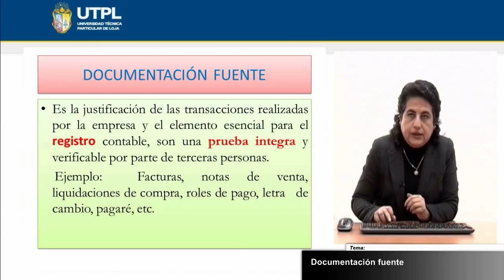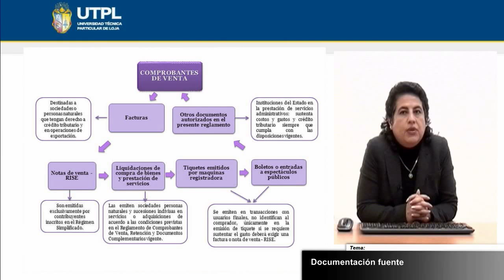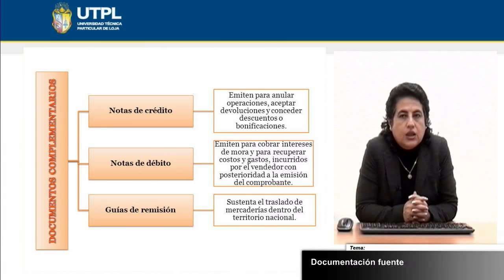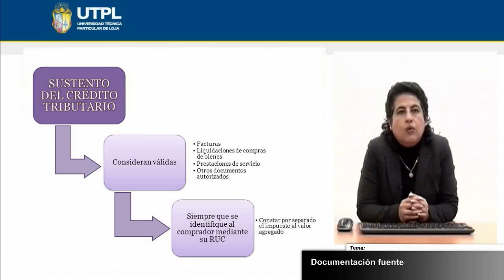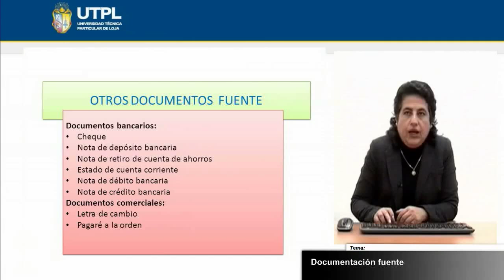UTPL DOCUMENTACIÓN FUENTE [(INFORMÁTICA)(CONTABILIDAD PARA INFORMÁTICA)]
Informática
Contabilidad para Informática
Tema: Documentación fuente
Ponente: Lic. María Fernanda Encalada